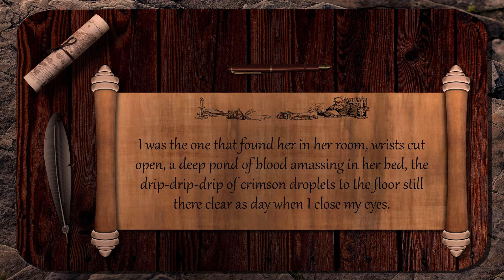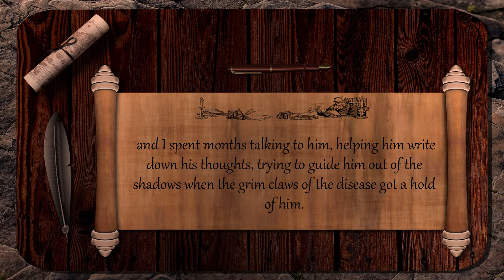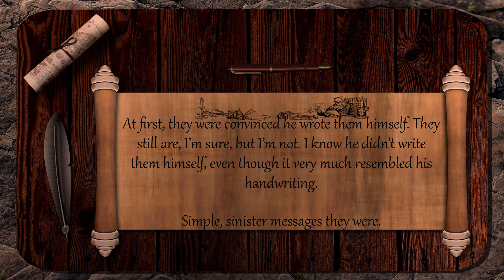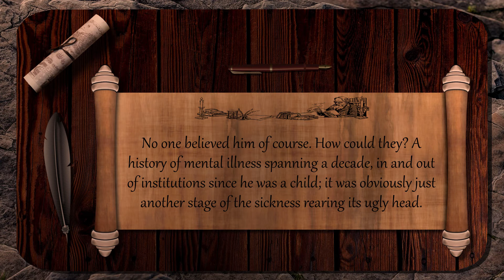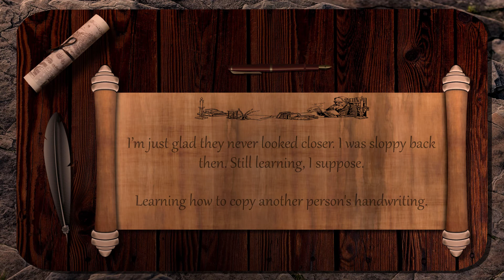Fitzpatrick's Notes - r/Shortscarystories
This is a narration of fictional horror from the r/shortscarystories subreddit.

Nightmare Fuel:  7/10
This is a rating that aims to capture how scary the story is. This has some subjectivity, as we aren't all scared by the same phenomena, but it'll give you a general impression of how terrifying the story is.